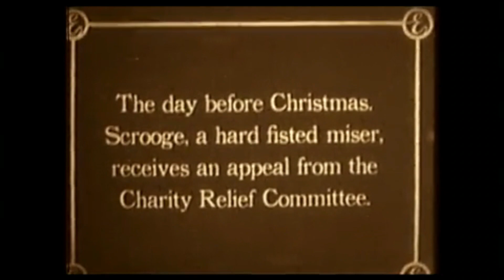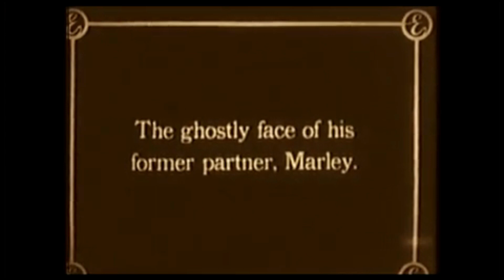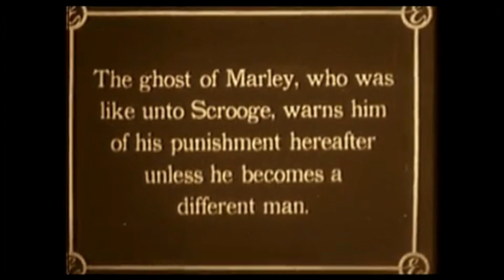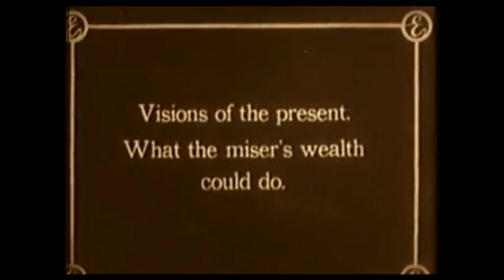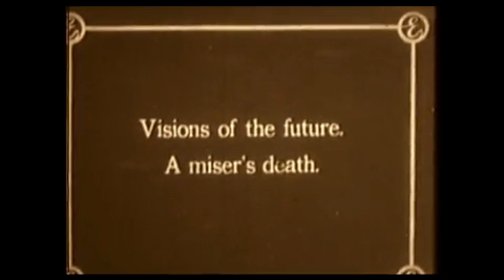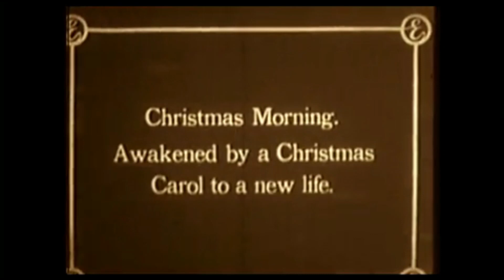A Christmas Carol 1910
A Christmas Carol (1910). merychristmas feliznatal 》Valorize nosso trabalho deixando O SEU JOINHA. 👍
》Utilize a hashtag